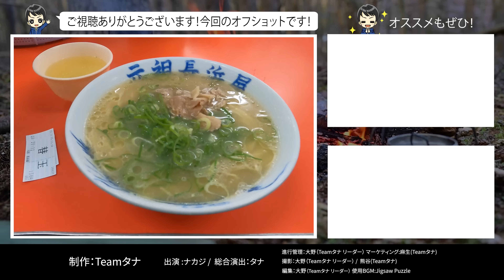九州で知らない人はいない‼︎齊藤ふみさん主催のキャンプイベントに参加してきました🔥CAMPROCK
齊藤ふみさん主催のイベントに参加してきました!!今回で2回目の開催CAMPROCK🔥イベントはキャンパーも盛り上がりもすごく音楽との融合した楽しいイベントでした！

【目次】
00:00 オープニング
00:17 出発
02:22 ひらお
03:36 メモリがコロコロ
06:40 到着
08:52 取材
09:50 ふみさんとご対面
12:17 腹ごしらえ
15:36 ふみさん取材

ファミリーテント：ウィングフォート（４人用インナー付属）

CRAFTS（トウキョウクラフト）🔥